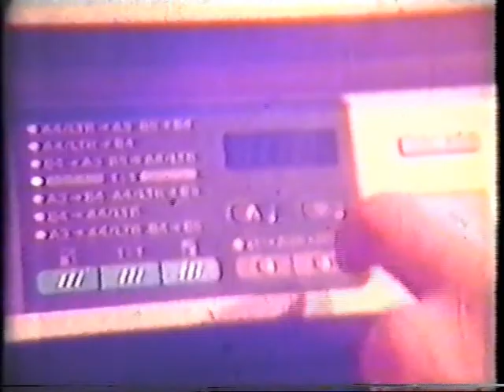Курган (Увал), Аша (Аджигардак) - 1995 год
Съемки на 16 мм камеру "Кинор". Начало снято в Кургане на Увале, продолжение в Аше.